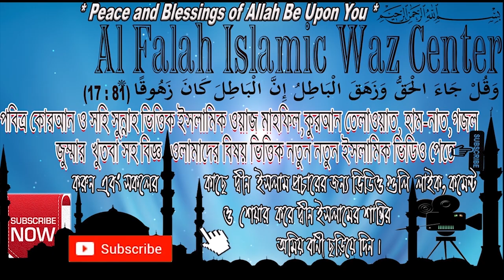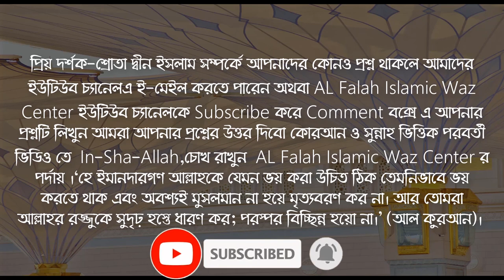উত্তম চরিত্রের ফজিলত ! শায়খ শিহাব উদ্দিন ইসলামী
উত্তম আখলাক আচার আচরণ ভালো না হলে জান্নাতে যাওয়া যাবে না ! বক্তা - শায়খ ক্বারী মাওলানা শিহাব উদ্দিন ইসলামী হাফেজাহুল্লাহ . New Bangla Waz Mahfil 2023 about Uttam Akhlaq - If the behavior is not good, one cannot go to Paradise ! It is important for everyone to know ! Shaykh Dr Kary Moulana Shehab Uddin Islami